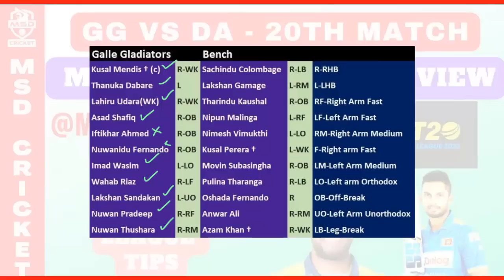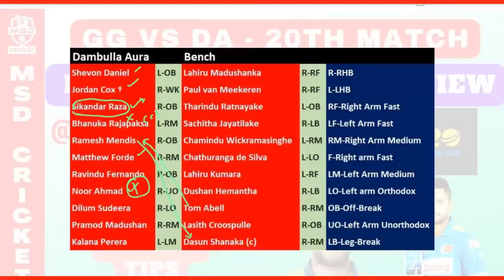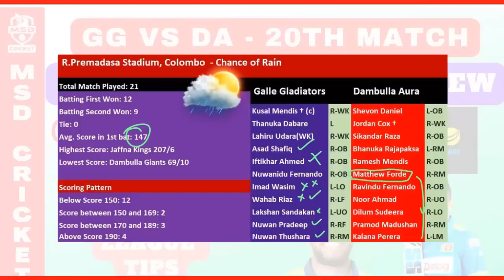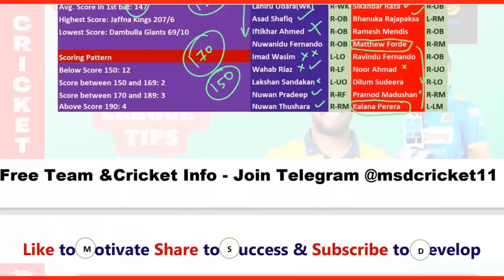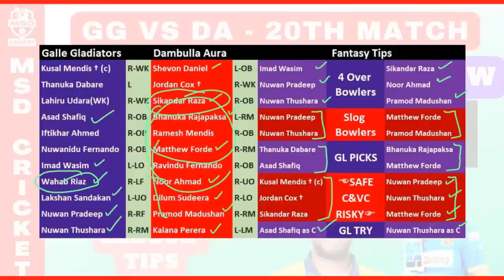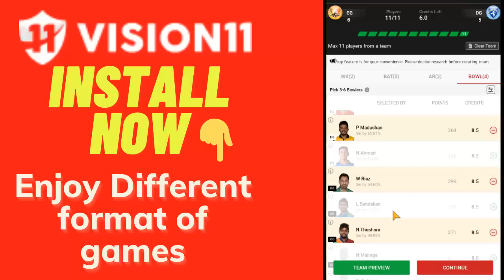DA vs GG Dream11 Team Prediction in Tamil|Galle Gladiators vs Dambulla Aura|LPL-Match 20| 19/12/2022